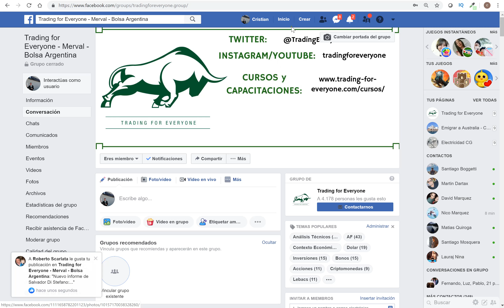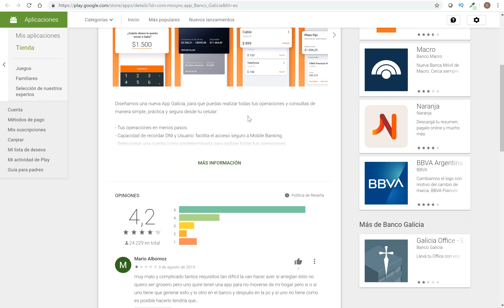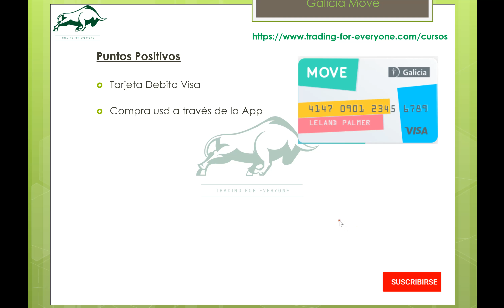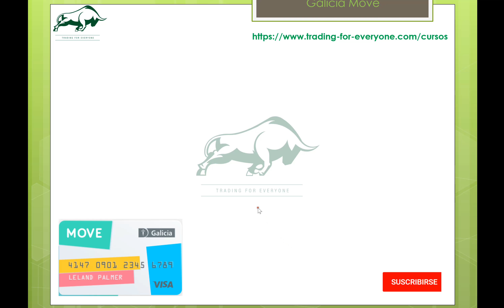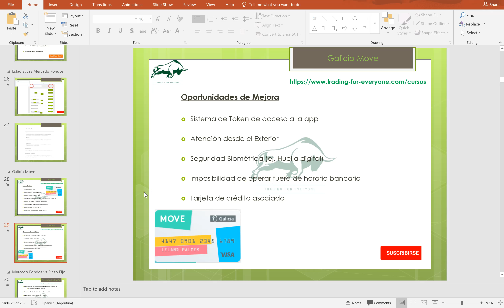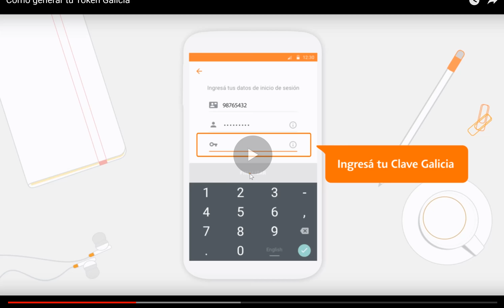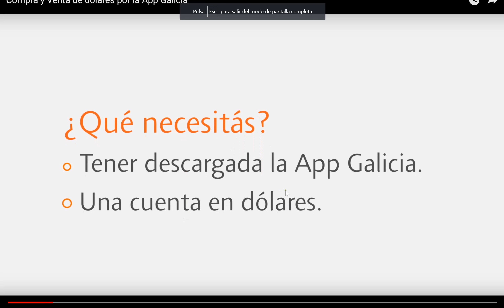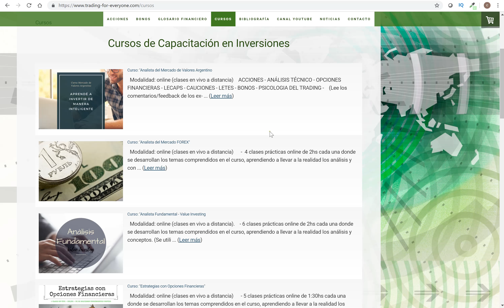📲 GALICIA MOVE - BANCO DIGITAL ONLINE || Tarjeta Débito, Token, Compra usd, FONDOS FIMA, Quiero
Analizamos la propuesta digital de Banco Galicia con sus puntos a favor vs Brubank y Wilobank. Tarjeta Débito, Token, Compra usd, Fondos FIMA, Puntos Quiero. Oportunidades de mejora.

Trading for Everyone (ni ningun miembro de Trading for Everyone) no asume responsabilidad alguna, explícita o implícita, directa o indirecta, por los daños producidos por el uso de la información suministrada.